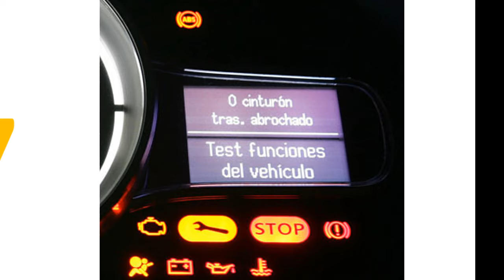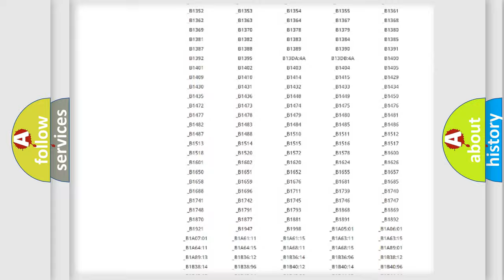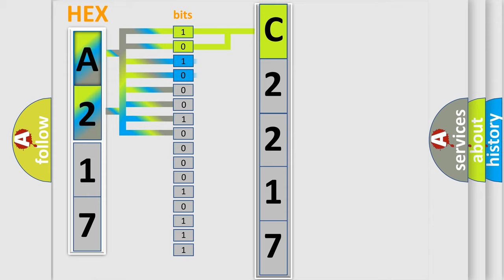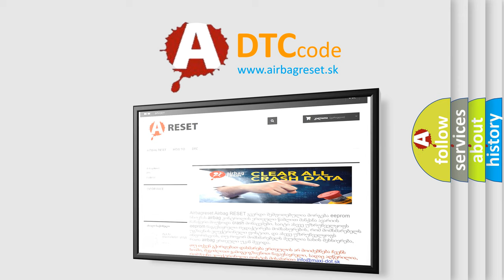DTC Jeep C2217 Short Explanation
Contents:
0:21 Basic DTC analysis according to OBD2 protocol standard.
1:48 Insight into programming
2:58 A diagnostically understandable description of the Diagnostic Trouble Code
3:05 Basic error definition

Make
Jeep
Code
C2217
Definition
Lost Communication With ECM
Description
Cause
CANModule